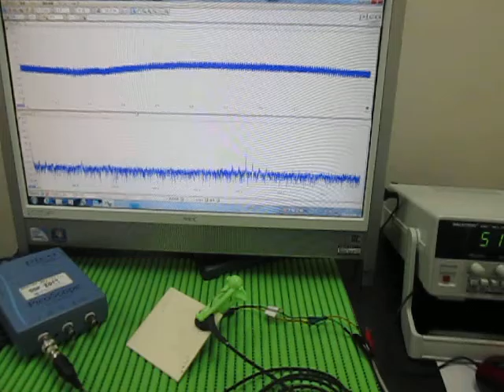超音波実験 Ultrasonic experiment （超音波システム研究所 ultrasonic-labo）